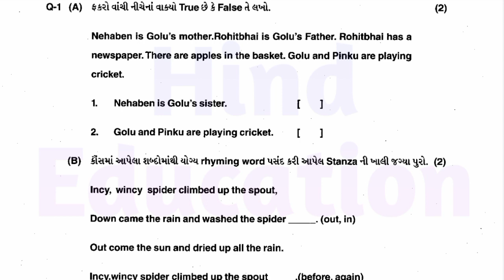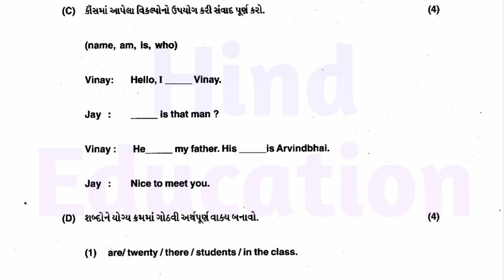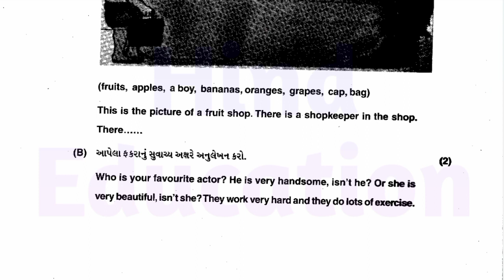Std 5 English Paper Solution April 2023 | Dhoran 5 Angreji Paper Solution Varshik Pariksha 2023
Std 5 English Paper Solution Varshik Pariksha April 2023 | Dhoran 5 Angreji Paper Solution April 2023

Std 5 English Original Paper Solution April 2023
Dhoran 5 English Imp Questions Paper Varshik Pariksha 2023
Std 5 angreji Paper Solution Varshik Pariksha 2023
Std 5 English Original Paper 2023 Varshik Pariksha
ધોરણ 5 અંગ્રેજી વાર્ષિક પરીક્ષા પેપર સોલ્યુશન એપ્રિલ 2023

      આ પેપર બનાસકાંઠા જિલ્લામાં 2020 ના વર્ષ માં લેવાયું છે. તો આ પેપર માથી અમુક પ્રશ્નો પુછાઈ શકે છે..સાચું પેપર વાયરલ થઈ શકે નહિ.આભાર